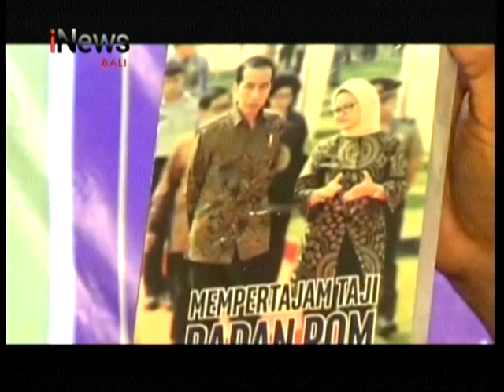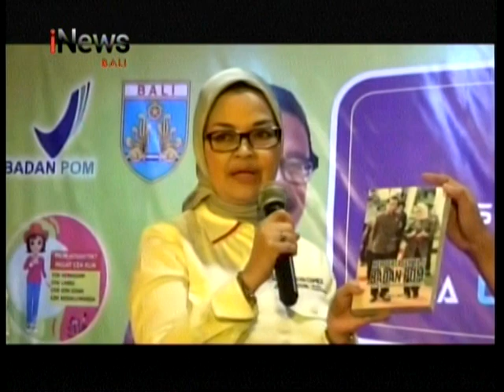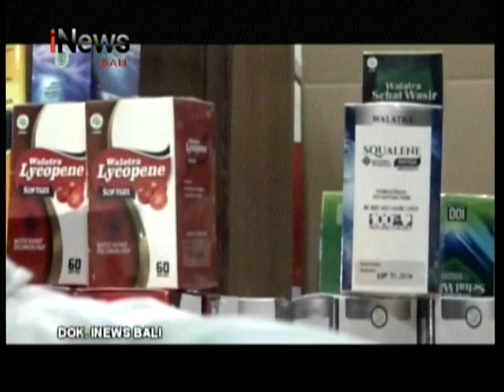INEWS BALI - BBPOM BERIKAN EDUKASI CERDAS MENGGUNAKAN KOSMETIK KEPADA GENERASI MILENIAL